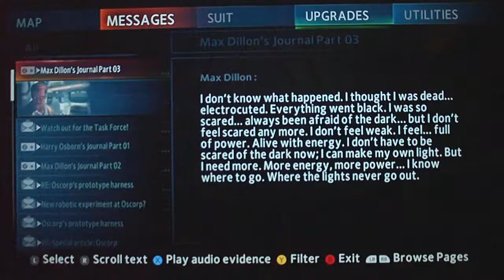The Amazing Spider-Man 2 The Game Part 13-Russian Hideout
Taking place during the events of the upcoming film of the same name...sort of...the Amazing Spider-Man 2 video game follows Peter Parker aka Spider-Man as he continues his chase for hi Uncle Bens killer.